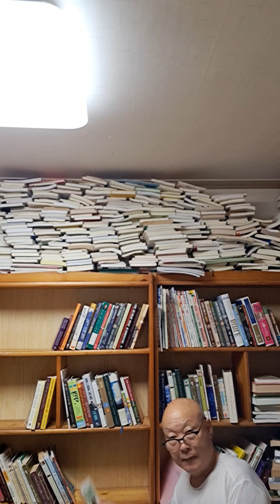추석에 말씀으로 제사를